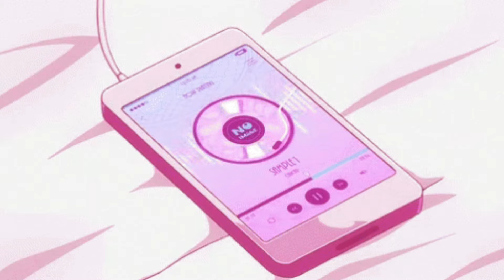Eminem - Without Me [Slowed+Reverb]